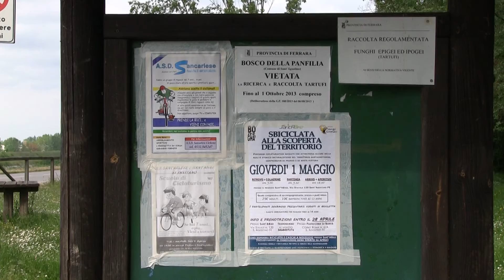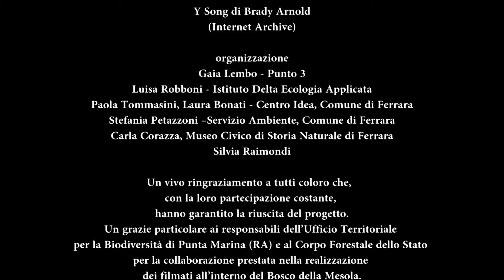ADRIATIC MODEL FOREST FERRARA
Video del 2014 realizzato da Comune di Ferrara - Centro Idea e Museo di Storia Naturale nell'ambito del progetto europeo Interreg Adriatic Model Forest.